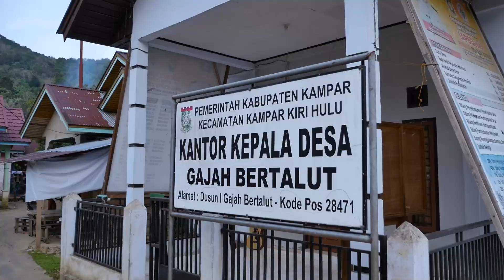Produksi Cendera Mata Limbah Kayu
Masyarakat dari desa Batu Sanggan dan desa Gajah Bertalut, Kecamatan Kampar Kiri Hulu, Kampar, Riau selama dua hari mengikuti pelatihan produksi cendera mata berbahan dasar limbah kayu.

Pelatihan ini mengajarkan teknik dasar dalam produksi cendera mata berbahan limbah kayu. Peserta diberikan kebebasan berkreasi mengenai produk yang harus dibuat, harapannya peserta nantinya bisa mengembangkan produk dengan kreativitasnya. Beberapa produk cendera mata yang dihasilkan dalam pelatihan ini antara lain gantungan kunci, papan nama, dan hiasan dinding,

Meningkatkan kapasitas masyarakat dalam memproduksi cendera mata yang bersaing dan berkelanjutan sehingga mampu menumbuhkan potensi sumber pendapatan baru bagi masyarakat.

This project is supported by @IUCN’s Integrated Tiger Habitat Conservation Programme, funded by @BMZ_Bund via @KfW

video by @@indonesiaecotourismnetwork8276